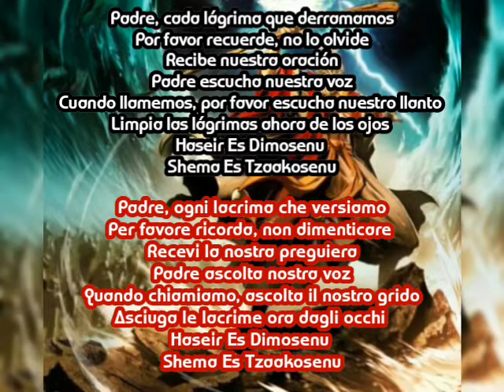Berajeimim. Benny Friedman translation Español y Italiano